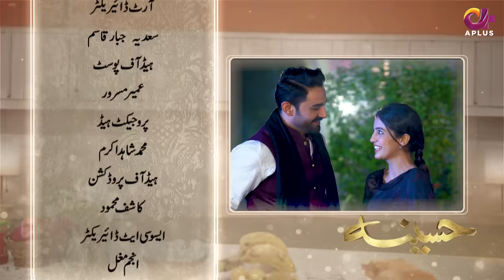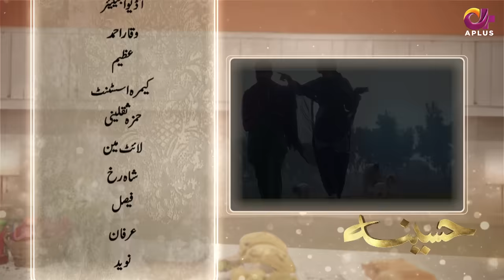Pakistani Drama | Haseena - Last Episode 38 | Laiba Khan, Zain Afzal, Fahima Awan | C3B1O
Drama : Haseena
Production : Elements Media
Director : Muhammad Shafiq
Producer : Dr. Akbar Yezdani
Writter : Memona Aziz
DOP : Khawaja M Adeel
Executive Producer : Dr Akbar Yezdani

Cast
Laiba Khan
Zain Afzal
Fahima Awan
Mehak Ali
Alia Jamshed
Hiba Khan
Fawad Jalal
Rizwan Shahzad
Abdul Muqeet